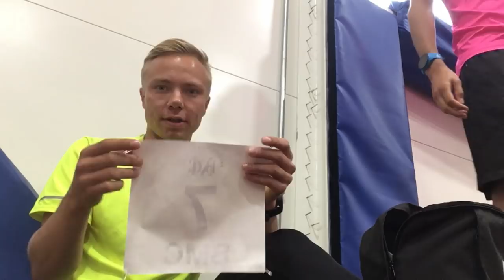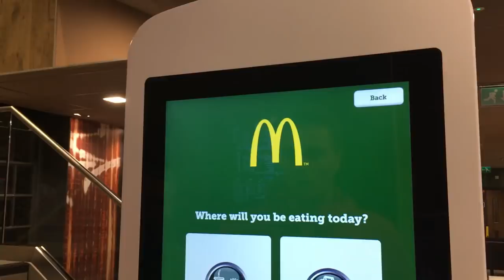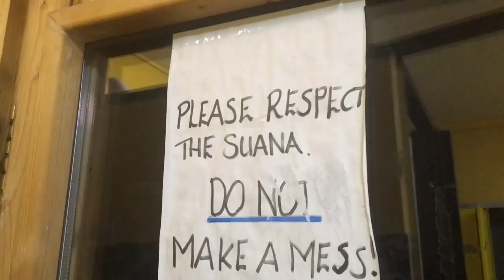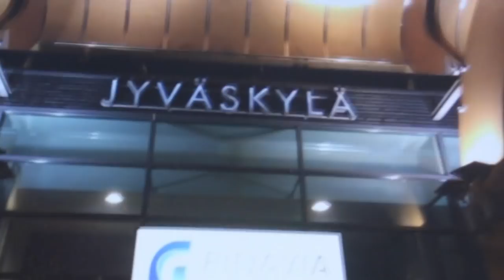Kisarutiineja - JRINNE VLOGI #7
Millaisia rutiineja kuuluu kilpailuun valmistautumiseen? Sitä selviteltiin muutaman päivän kisareissulla Englannissa